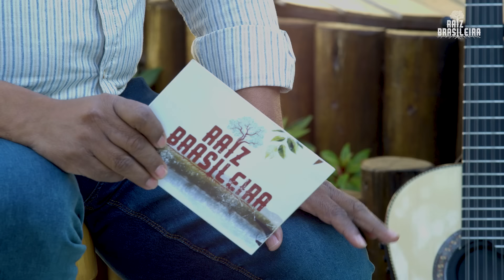Raiz Brasileira #6 | Justino Guedes apresenta André e Andrade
O tradicional programa Raiz Brasileira, com Justino Guedes, está volta à programação da Sagres TV. Com novo cenário e formato, a nova temporada conta com a participação da dupla André e Andrade.